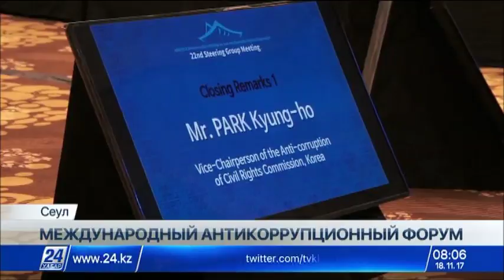В Казахстане пройдет Международный антикоррупционный форум